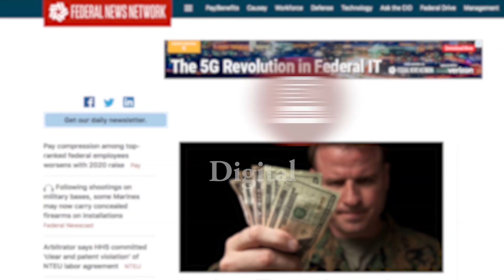Identity & Access Management: Advanced Authentication for State and Local Governments: Part 1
Learn about the different approaches to identity and access management (IAM) and why advanced authentication is critical for state and local governments.